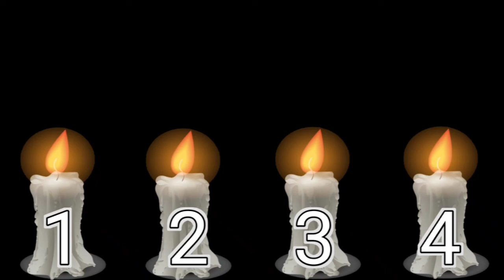ನೀವು ಆಂದುಕೊಂಡಿದೆಲ್ಲ ಈಡೇರೋ ಸಮಯ ಇದರಲ್ಲಿ ಒಂದು ಕ್ಯಾಂಡಲ್ ಆರಿಸಿ | Predictions in kannada | Divine Kannada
Vastu tips
entrance Vastu
Bhoot badha
Mata mantra
Anjaneya pooja
Sindhoor pooja
Karpoor apooja
Chanakya neeti
Loan amount
Loan
Credit
Business vastu
Shop vastu
How to remove black magic
Black magic
Mata mantra
mangala dosha
mangala dosha
late marriage
Shiva purana
bala kanda
sundara kanda
Rama charita manasa
katyayani mantra
Astrology Kannada
Astrology Numerology
Samudrika
Hasta Samudrika
loan problem
swara shastra
vedic astrology
Kavade shastra
Astamangla prashne
Horoscope
Kundali
Janam patrika
Dina Bhavishya
Rashi Bhavishya
Divine Kannada
ಕೆಟ್ಟಕಣ್‌ದೃಷ್ಟಿ
ಜಾತಕ
ಗ್ರಹದೋಷ
ಕಾಳಸರ್ಪಯೋಗ
ಕಾಳ ಸರ್ಪದೋಷ
ರಾಜಯೋಗ
ಯೋಗ
ನವಗ್ರಹ
ಬಾಲಾರಿಷ್ಟ
ಹೊಟ್ಟೆಕಿಚ್ಚು
swara shastra
vedic astrology
Kavade shastra
Astamangla prashne
Horoscope
Kundali
Janam patrika
Dina Bhavishya
Rashi Bhavishya
rashi bhavishya 2023
ಕೆಟ್ಟಕಣ್‌ದೃಷ್ಟಿ
ಜಾತಕ
ಗ್ರಹದೋಷ
ಕಾಳಸರ್ಪಯೋಗ
ಕಾಳ ಸರ್ಪದೋಷ
ರಾಜಯೋಗ
ಯೋಗ
ನವಗ್ರಹ
ಬಾಲಾರಿಷ್ಟ
ಹೊಟ್ಟೆಕಿಚ್ಚು
ಮೇಷ ರಾಶಿ
ವೃಷಭ ರಾಶಿ
ಮಿಥುನ ರಾಶಿ
ಕರ್ಕಾಟಕ ರಾಶಿ
ಸಿಂಹ ರಾಶಿ
ಕನ್ಯಾ ರಾಶಿ
ತುಲಾ ರಾಶಿ
ವೃಶ್ಚಿಕ ರಾಶಿ
ಧನಸ್ಸು ರಾಶಿ
ಮಕರ ರಾಶಿ
ಕುಂಭ ರಾಶಿ
ಮೀನ ರಾಶಿ

ನಿಮ್ಮ ಉತ್ಪನ್ನಗಳನ್ನು (products) ನಮ್ಮ ವಿಡಿಯೋ ಮುಖಾಂತರ ಕೋಟ್ಯಂತರ ವೀಕ್ಷಕರಿಗೆ ತಿಳಿಸಲು ಮತ್ತು ನಿಮ್ಮ ವ್ಯಾಪಾರವನ್ನು ಹೆಚ್ಚಿಸಿಕೊಳ್ಳಲು ಬಯಸಿದರೆ ನಮ್ಮ ವಿಡಿಯೋ ಗಳಲ್ಲಿ ಪ್ರಚಾರ ಮಾಡಲಾಗುವುದು ಜಾಹೀರಾತು ನೀಡಲು ಸಂಪರ್ಕಿಸಿ mail to